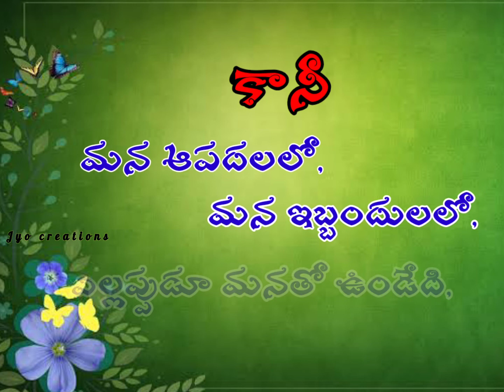నా నజరేయుడైన యేసు మాత్రమే...